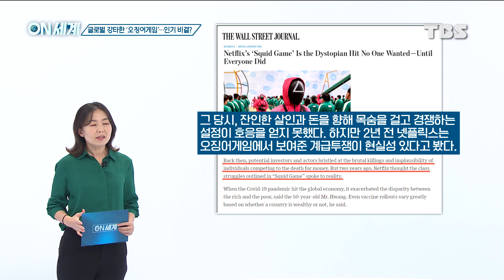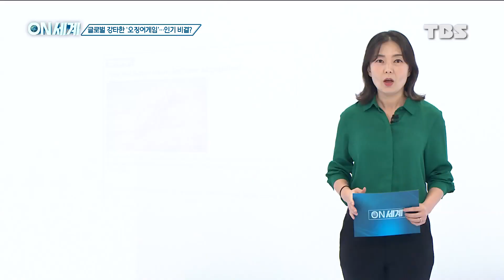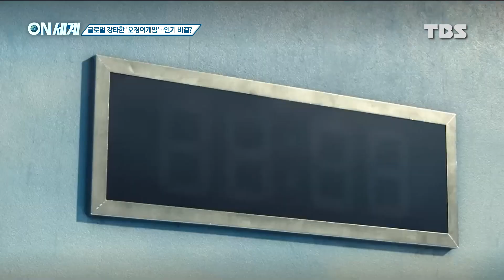K콘텐츠의 힘 '오징어 게임'…끊이질 않는 외신 극찬 [ON 세계]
넷플릭스의 한국 오리지널 드라마 '오징어게임'이 계속해서 전 세계적인 인기를 누리고 있습니다.

자국 콘텐츠에 대한 충성도가 높은 인도시장까지 뚫으면서 서비스 중인 83개 나라에서 모두 1위를 차지하는 대기록을 세웠는데요.

주요 외신들은 이 드라마의 성공 비결을 분석하며 극찬을 이어가고 있습니다.

[ON 세계] 손정인 기자입니다.